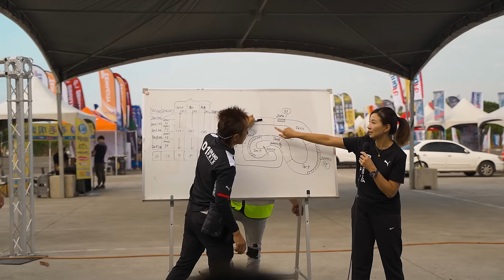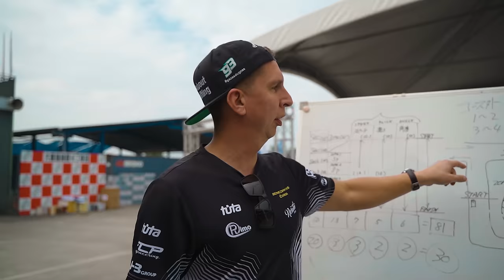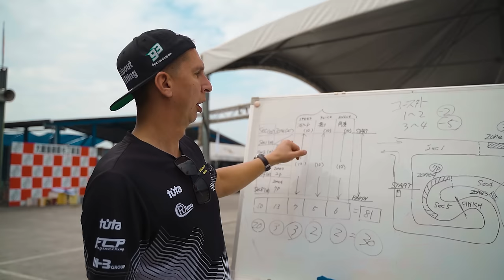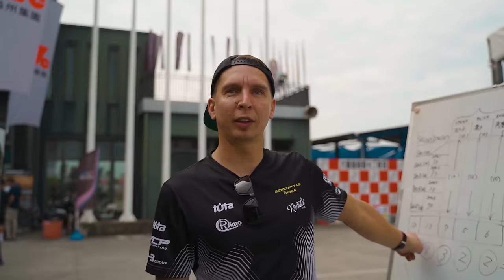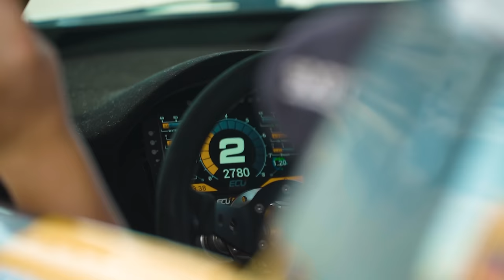D1 Grand Prix Taiwan. Part 2 | Benediktas Čirba (EN/CN SUB)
Our journey continues! With initial prep work done, we're coming closer and closer to the grand finale of this Taiwan saga. And we have no idea whats in store for us (in the best way possible! )

Video edit - Mantas Kerevičius. ( @MantasKer )
Huge thanks to @Promaksa for helping us to capture the moments.

Together drifts:
💨 Ecii
💨 Rimo
💨 Riešutai Jums
💨 UHB
💨 Tūta
💨 Wisefab
💨 Samsonas Motorsport
💨 TurboSystems
💨 Liqui Moly Lietuva
💨 Automotive.lt
💨 RedBull
💨 FCP Engineering
💨 Feal Suspension
💨 Baltic Bearing Company
💨 Urta Drift
💨 Promaksa